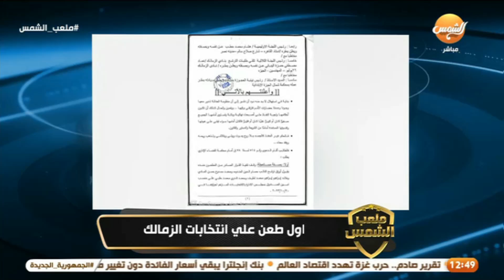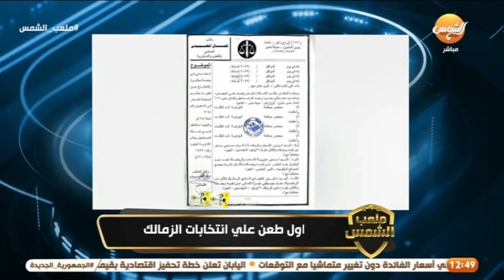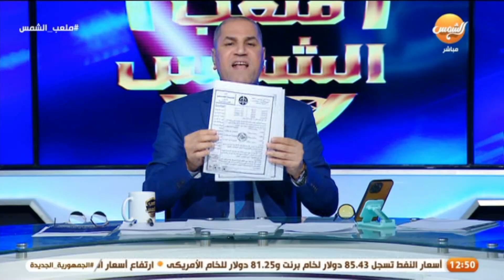عبد الناصر زيدان ينفرد بـ4قرارت عاجلة في الزمالك ويطالب برفض طعن كريم عادل ويطالبة بالتراجع عن الطعن